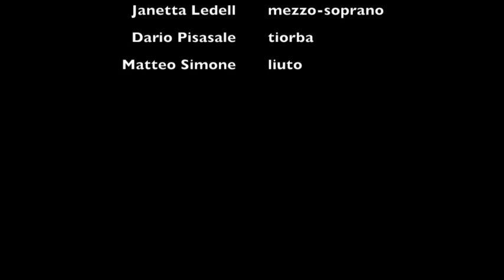Unquiet thoughts Dowland March 2017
This is a live performance of 'Unquiet Thoughts' by Dowland, sung by Janetta Ledell for the European Day of Early Music 2017.